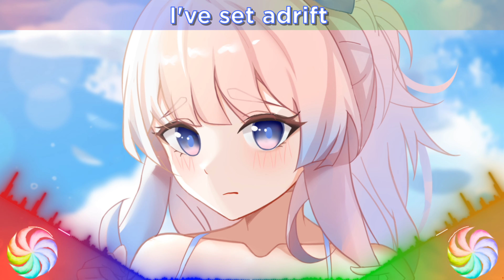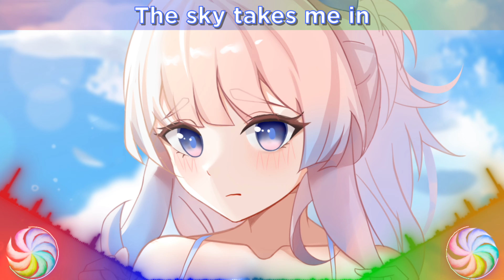Nightcore - Adrift above Watatsumi(Lyrics)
I greet everyone on my YouTube channel)This channel will have 2-3 videos per week, but maybe more.I wish you a pleasant viewing.☆*:.｡.o(≧▽≦)o.｡.:*☆

▶️ Anime girl/boy name:Sangonomiya Kokomi(Genshin Impact)

▶️Lyrics:
I hold hands with destiny
I'd rather keep whats hidden
Under my ocean

I lost the thought of life and love
To the wonders sky above

I've set adrift
Tangled in purple fuss
I let the clouds shift
Keep the daylight out of us

Out of us
Out of us
Out of us
Out of lies
Out of us
Out of us

I lost the track of time
I don't want to settle after dawn
Set asail before the night
Wouldn't even change it

In another life x3
Out of us

Fading out with me
Blue waves of beauty
Sailing across the sea
The adventures to begin

Lost in the thought
Of a life worth of love
The sky takes me in
And the clouds above

In another life x2
I'll be waiting there

If you have a copyright claim for Music / Artwork, please email me and I will remove it : you want to do a collab with me, you can write to this email.